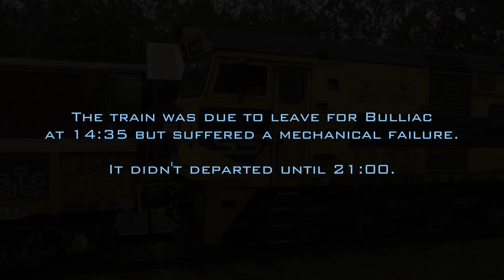Alco diesel locomotives 442s1+44206 SSR Ballast train.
SSR ballast train to Martins Creek Quarry and then to Paterson on the 11-12th August 2020.